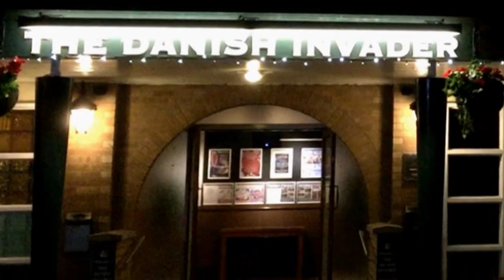Do They Know It's Christmas Danish Invader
In December 2015 staff and customers got together to produce their own version of the Band Aid classic.